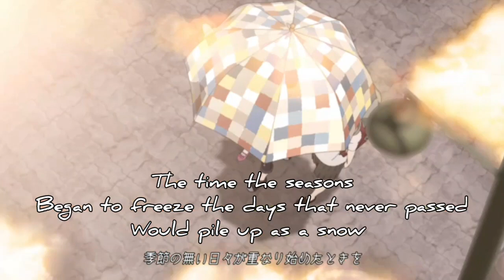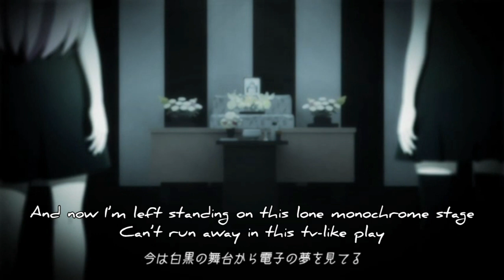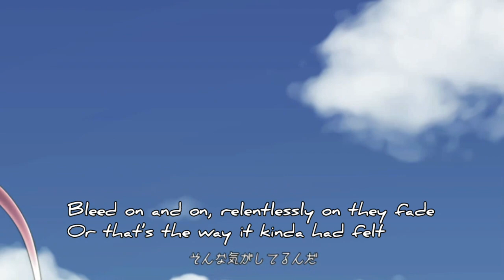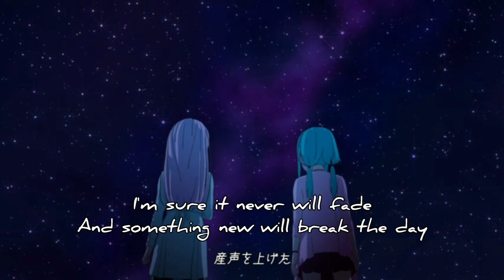JimmyThumb-P - Reboot (English Cover By Jubyphonic) Official PV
Anime Movie

Cast
Miku - @NotZeeEdits42010
Luka - @spottervibes_official
Samune Zimi - @D4m1an25
Meiko -  @BlossomAnyaGamer827

Lyrics

A room the darkness has come to love
A witch so hauntingly then appears
She greets me only to turn and say goodbye
The time the seasons began to freeze
The days that never passed would pile up as snow
I think about it all of the time
“I made it your favorite
Color, you’d love it just look and see!”
Then one at a time those
Bonds that we tied too tight ripped a seam
Before I fixed my eyes
All that we wanted, but way too unsure, too afraid
Had fallen through our fingers way too fast
And scattered away
And now I’m left standing on this lone monochrome stage
Can’t run away in this tv-like play
Crying to skies, I’d rather die and be reborn
So I can repaint the fourth dimension so bright
I’m sure it never will fade
And something new will break the day
Around in circles, my everyday
Is trapping me from running away
The flicks and ticks of sunlight breaking at dawn
The greying days of season-less haze
Bleed on and on, relentlessly on they fade
Or that’s the way it kinda had felt
And all at once that truth, clear to see
Left disappointment deep underneath
We felt the pain we’d tried so hard to keep away
In the haze, just so afraid of getting too close,
We ended our story
Let’s open up and write in it again
Left standing on this lone monochrome stage